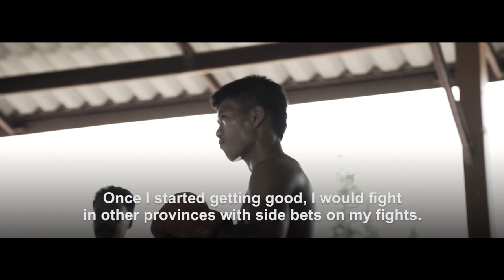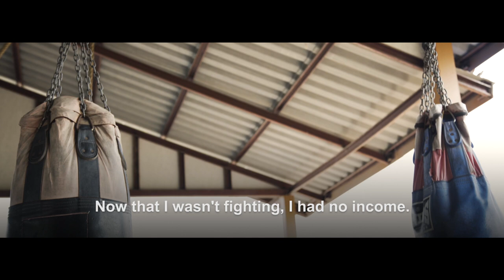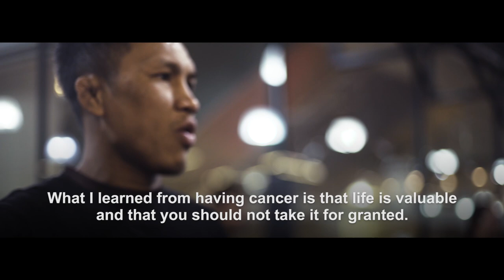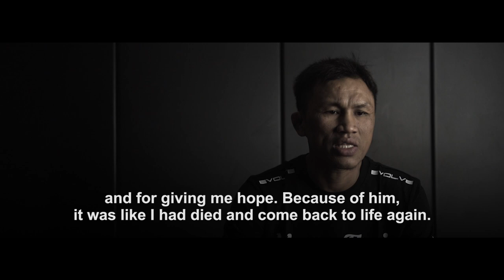I AM A WARRIOR | Muay Thai World Champion Singtongnoi Por Telakun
The "I AM A WARRIOR" Series captures the essence of what it means to be a warrior in life. It does not matter where you start in life. It does not matter where you are right now. You always have the power to conquer your circumstances and achieve the life of your dreams.  Multiple-time Muay Thai World Champion Singtongnoi Por Telakun has risen from extreme poverty in Thailand to conquer his dreams in life. Singtongnoi received the biggest opportunity of his life when he was invited to join Evolve MMA as an instructor. At Evolve, he earns a great living by any standard, and is able to provide a good life for his family back home in Thailand. While living the life of his dreams teaching at Evolve MMA, Singtongnoi was diagnosed with cancer and was put through the greatest test of his life. This warrior had to dig the deepest he's ever had to dig in order to overcome the biggest adversity of his life.